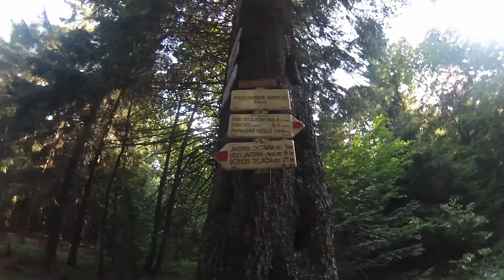Frňovské sedlo Stanovnica